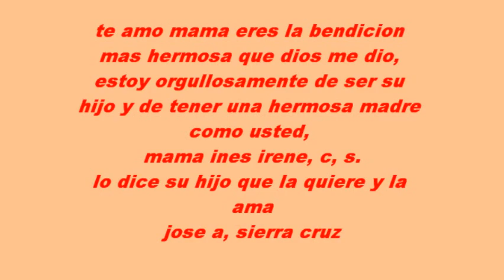GRUPO AMIGO FIEL GRACIAS MAMA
grupo amigo fiel,,,, canto que dedico con todo mi corazon a mi madre que la amo, de su hijo jose a sierra ,c